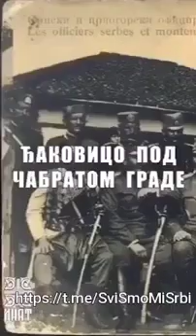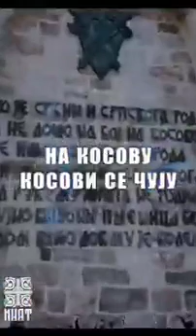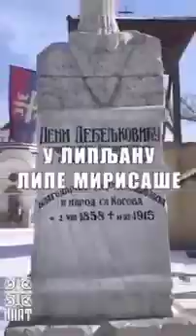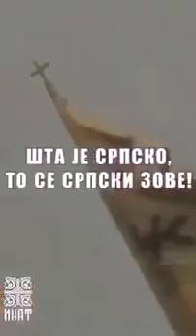НЕКА СВАКО ЧУЈЕ РЕЧИ ОВЕ ШТА ЈЕ СРБСКО ТО СЕ СРБСКИ ЗОВЕ!